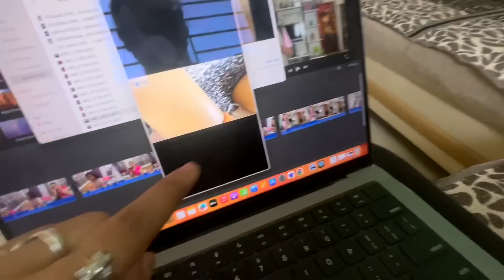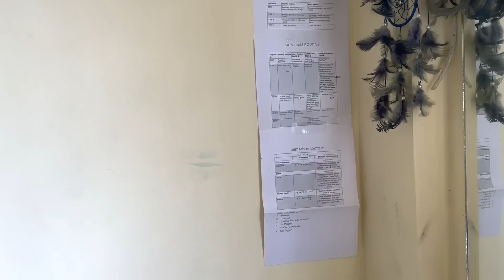finally তিন্নির সংসারে...